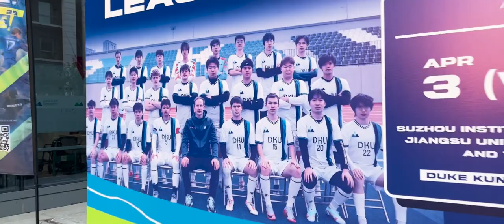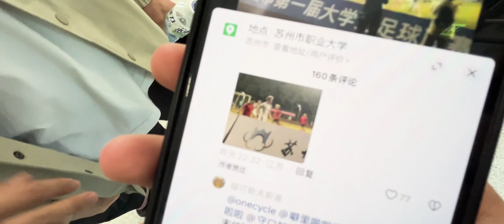Duke Kunshan University Football: Matchday 1 vs. SVU !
Get ready for an unforgettable night as we take you on a journey through our varsity soccer team's game against Suzhou Vocational University. Under the floodlights, with hundreds of fans cheering, we stepped onto the pitch for our debut in the Suzhou University Football League.

It was a battle till the end, with both teams leaving it all on the field. It was our grit and determination that saw us through, clinching a thrilling 1-0 victory for our University. It was a moment of triumph that will go down in DKU history.